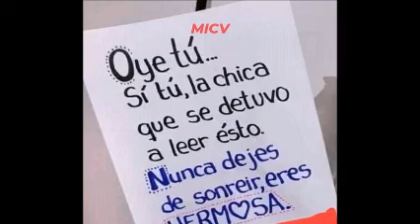FIEBRE DE CUMBIA ❤️ Hombre que de verdad te ama ni se va, ni te deja ir ❤️ Dj Georges Flashback